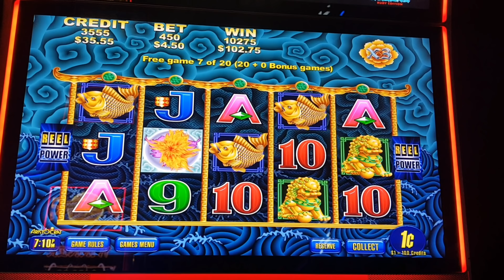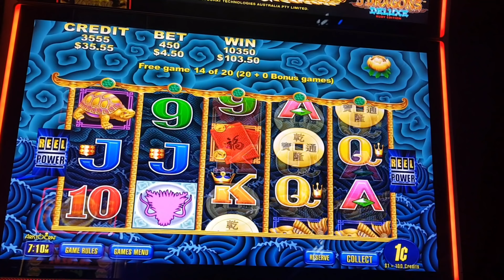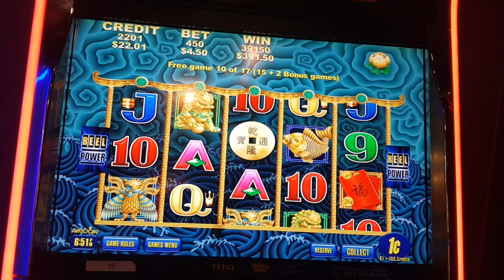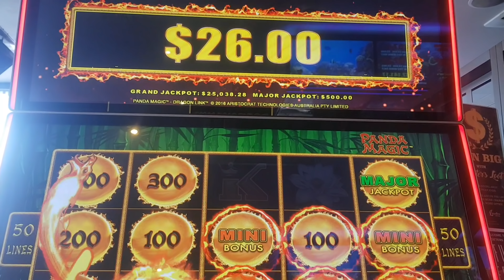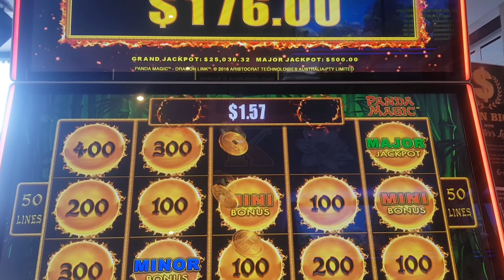5 DRAGON DELUXE MAX BET FEATURE AND MAJOR JACKPOT WIN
Hay guys and girls. I was just about to leave after losing $200 on 5 dragon deluxe and then I saw the major jackpot at $800 something dollars so I have it a go and got it in my 2nd hit with the minor.

Poor guy next to me just fed $1500 before me and he was spewin I got it. I have him a 50 and said good luck with your games. He was happy.

I'm still waiting for the grand jackpot to come for me. Hopefully soon.